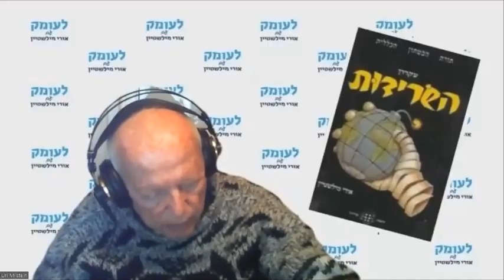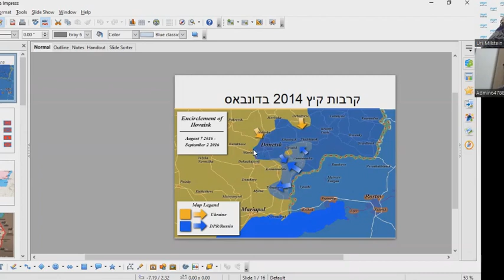קרב מרינובקה ביולי-אוגוסט 2014 באוקראינה, שבו הרוסים התערבו באופן ישיר לטובת הבדלנים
חלק אחד-עשר בשיחות עומק עם החוקר יליד קייב שבאוקראינה, אלכסנדר פפקוב, החוקר את הוויית הצבא והמלחמה ואת תולדות המלחמות, ומתמקד בסכסוך רוסיה–אוקראינה. בחלק זה מתאר פפקוב במפורט את קרב מרינובקה ביולי-אוגוסט 2014  באוקראינה, שבו הרוסים התערבו באופן ישיר לטובת הבדלנים. בקרב זה הצליחו הבדלנים לכתר בקלות כוחות אוקראינים גדולים מהם בהרבה שברחו לרוסיה. בהתאם ללקחים מקרָב זה, האמין פוטין בתחילת המלחמה הנוכחית שהוא יצליח להשתלט בקלות על אוקראינה. הוא לא היה ער לכך שבשש השנים שבין שתי המלחמות חיזקו האוקראינים את צבאם בעזרת בריטניה וארה"ב. זה גם מה שקרה לישראל בין מלחמת ששת הימים למלחמת יום הכיפורים ביחס לצבא המצרי.

ניתוח של הוויית הצבא והמלחמה במציאות, בהיסטוריה הכללית ובהיסטוריה של עם ישראל, ואבני היסוד של תופעת הלוחמה הפסיכולוגית, אפשר לקבל בתיאוֹריָה הביטחונית שפיתחתי ופרסמתי בספרִי "תורת הביטחון הכללית – עקרון השׂרידוּת", ובספרִי "גלגל המנוף של ההיסטוריה – התגבשות הציונות האסטרטגית של ז'בוטינסקי", ובכרך הראשון של סדרת ספָרַי "בשׂדות הקרב של מלחמת העצמאות": "בן-גוריון – פוליטיקה ואסטרטגיה", ובספר המחקר של הפורום לאִזרוח תחקירי קרבות והפקת לקחים על מלחמת יום הכיפורים: "ניצחון בסבירות נמוכה". כל מי שמעוניין לרכוש את הספרים, יפנה להוצאת "שׂרידוּת":